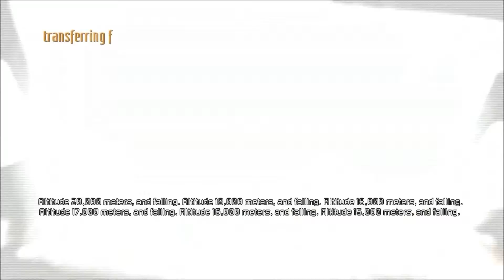Dead Space 3 w/Crash & CanadianBacon Ep.18 "WE'RE COMIN' IN HOT!!!"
Recent Origin Humble Bundle gave me and my friend Corbin (CanadianBacon) the opportunity to play DEAD SPACE 3, Enjoy!